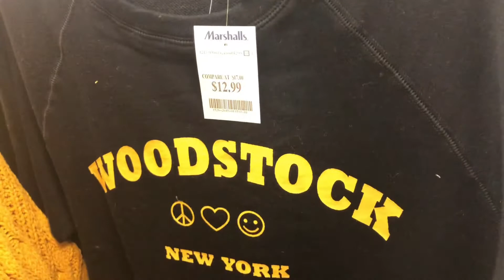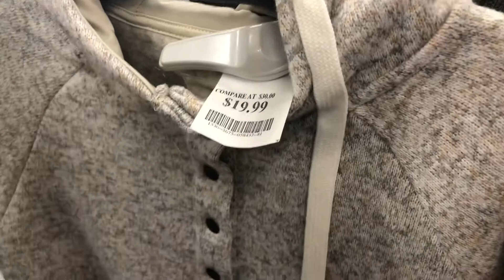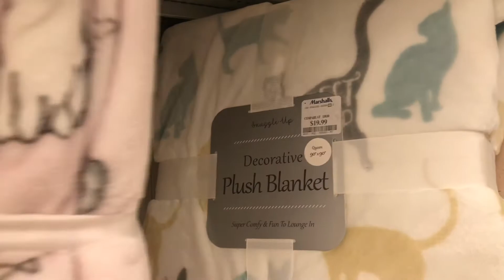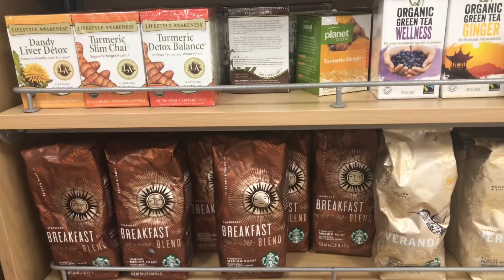MARSHALLS FALL SHOPPING What's new? SHOP WITH ME